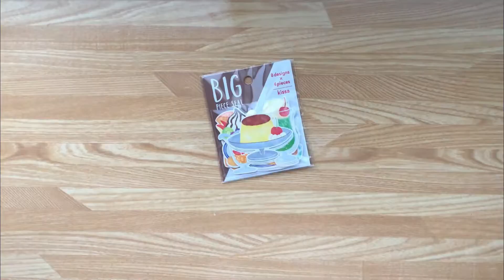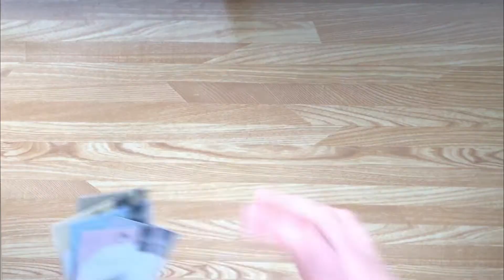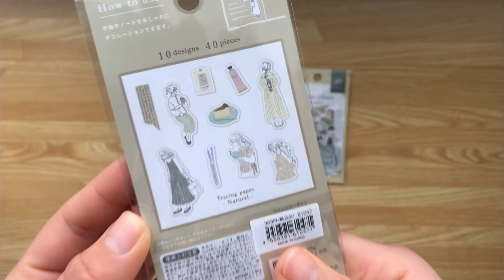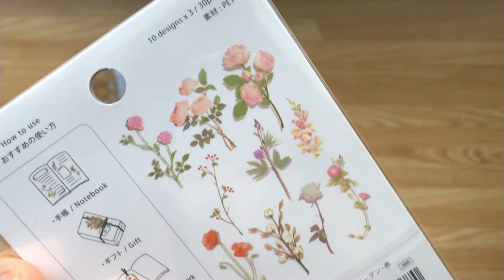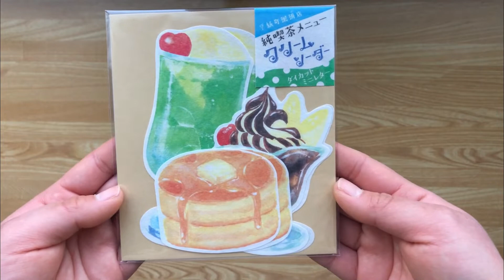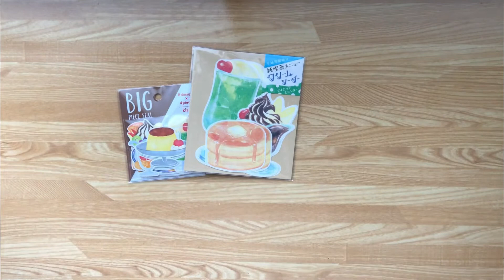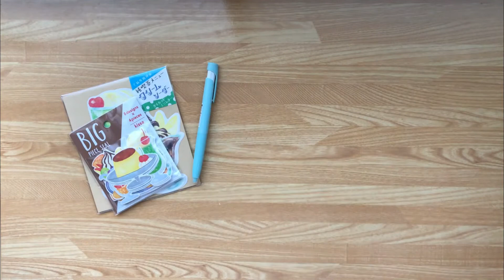LOFT STATIONERY HAUL | FOREVERMICHANG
TITLE : LOFT STATIONERY HAUL

FILMORA Audio

Thank you for sharing your music and please support them ☺️

🏷 Japan Vlog, Life in Japan , Japan diaries, Stationery haul, Japanese Stationery, Haul vlog, Loft shibuya, Stationery store